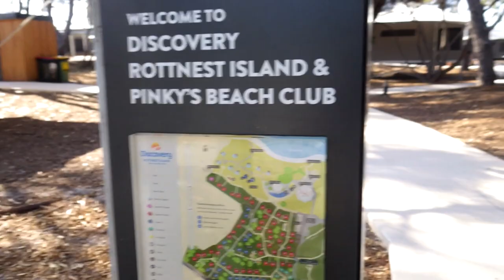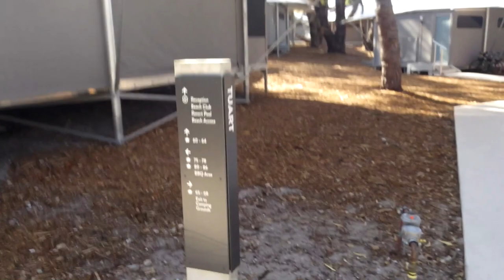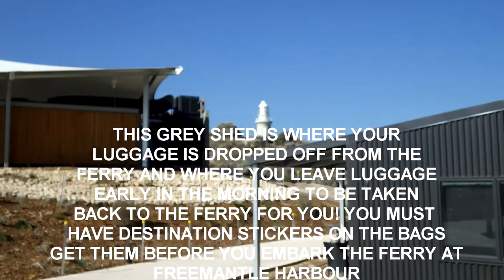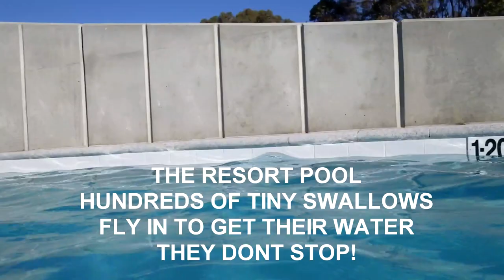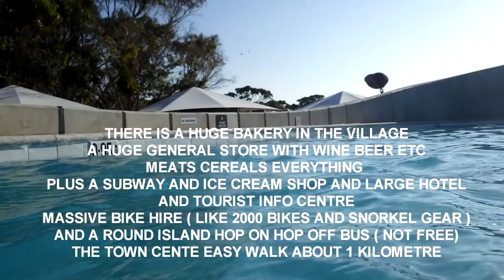Discovery Glamping Tents Rottnest Island Perth Western Australia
Discovery Glamping Tents Rottnest Island Perth Western Australia. A long wlak thru of the new Rottnest island glamour tents where Hollywood legend Chris Hemsworth ( ie Thor in Thor Ragnarok) and family stayed and his friend Matt Damon and family visited him December 2018. Nice resort brand new. All round the resort and in town there a lots of the rare native Quokka tiny marsupial like a very tiny tiny kangaroo. This is the only place in the workd you can see them. Super cute and no fear of humans.
my next video will be riding the electric bike around the island!